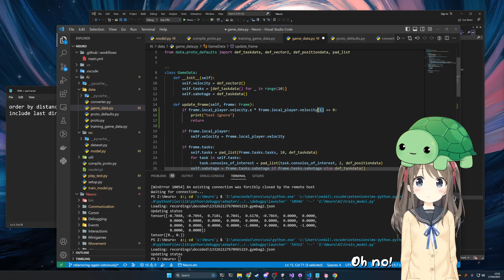Vedal singing noises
17-04-23 busy dev stream clip